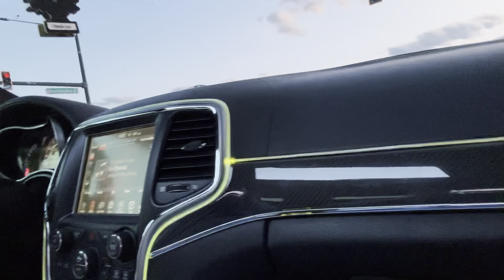Vlog#4”Party vlog”